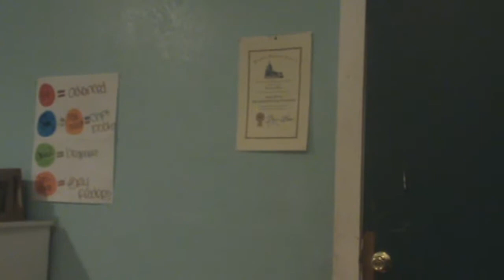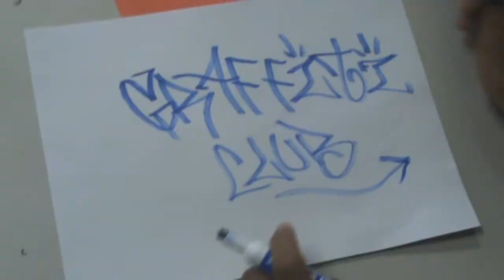EOBA News Report 2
The Eagles continue their hard work in the second week of the EOBA news report.